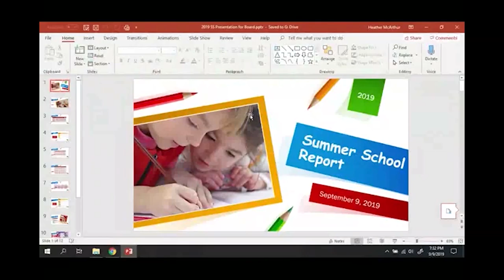Columbia Public Schools BOE 201909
Parents and advocates for CPS schoolchildren address concerns of racial and special needs disparities in discipline and treatment, and call for the school to lift its restrictions on recording IEP/504 sessions.